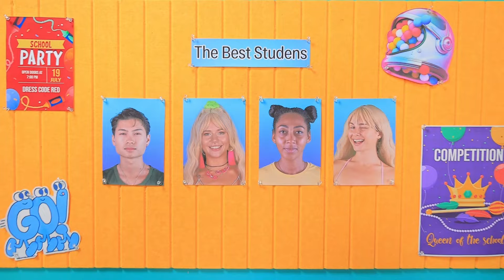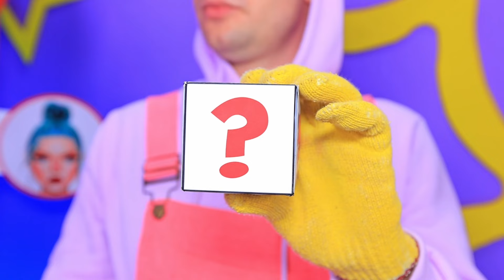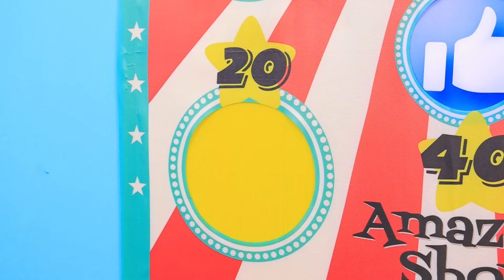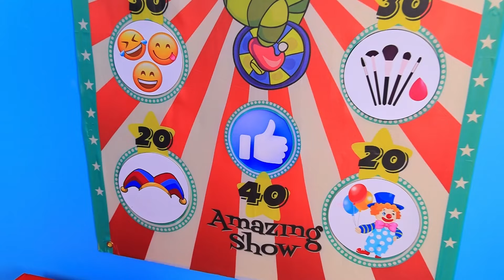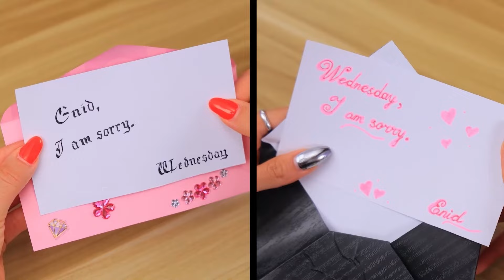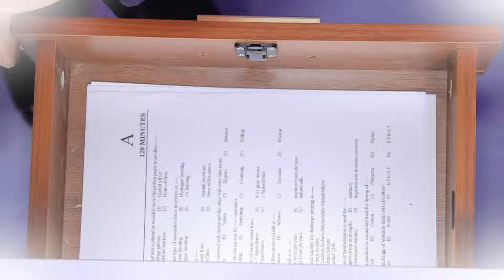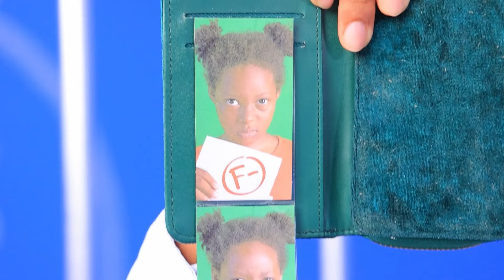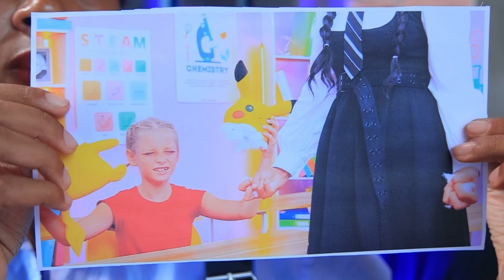Uimitorul Circ Digital În Viața Reală! Părinții Mei Sunt POMNI Și JAX! Am Creat Un Personaj Nou!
Pășiți în magia Uimitorului Circ Digital! Luați parte la distracție în timp ce părinții mei se transformă în POMNI și JAX, creând un personaj nou în acest videoclip încântător. Asistați la desfășurarea creativității și experimentați bucuria de a aduce personajele la viață în afara tărâmului digital. Este o călătorie magică pe care nu veți dori să o ratați!